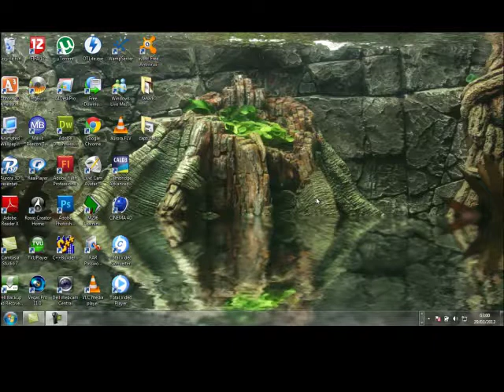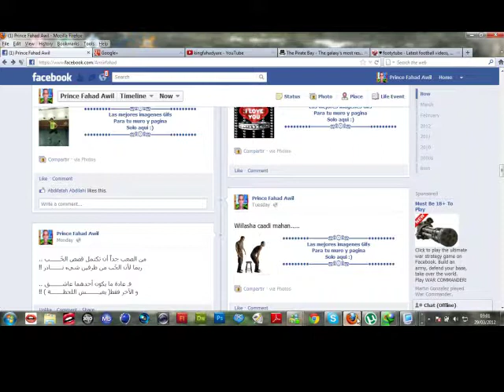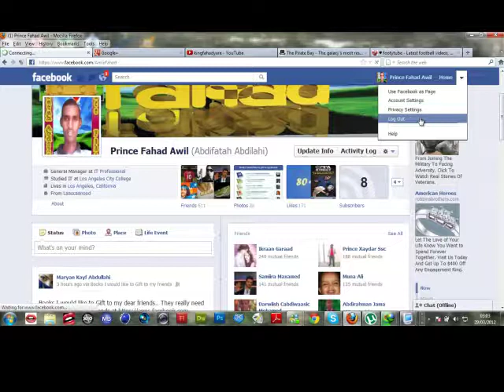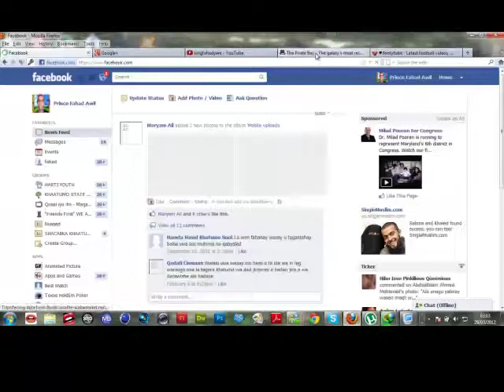Sida Loo samaysto facebook Username ama How to create facebook Username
baro Sida loo samaysto facebook Username iyo faaidooyinkiisa .
wixii kale aad qabtid faalo kasoo bxi.